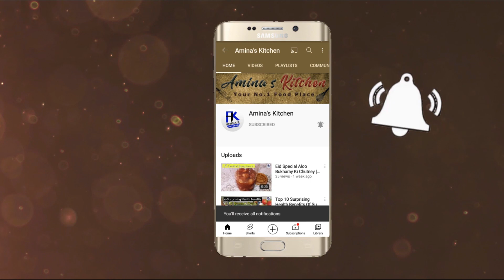My Wedding Outfits Collection | Latest Wedding Dress Designs 2021 | Part 1